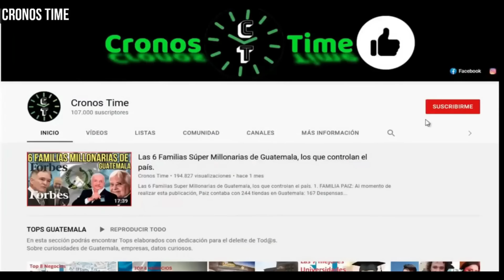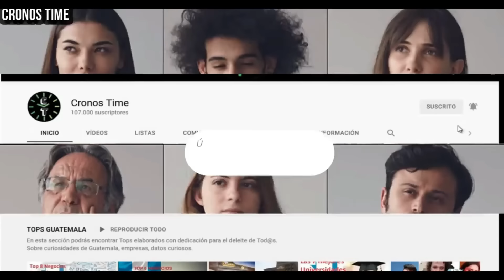ALLANAMIENTO EN C3NTRO NOCTURN0 POR LA DES4PARICIÓN DE 5 PERSON4S GUATEMALA.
International Attribution

                                International Attribution